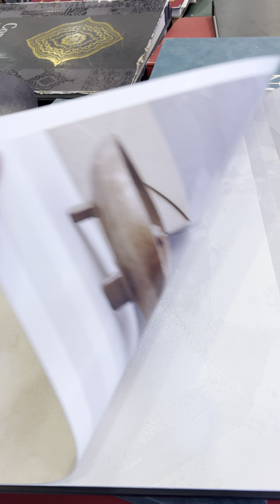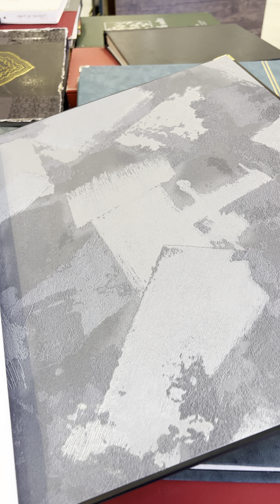Oboy evi sederek 055-650-38-48